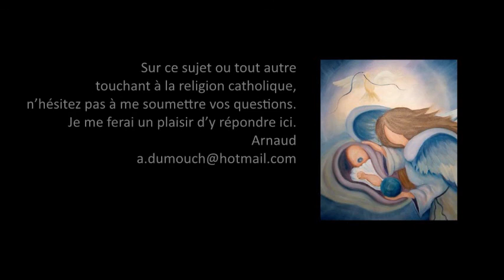Pastorale cath 44- Les toxicomanes, Premiers pas catholiques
Premiers pas catholiques, Pastorale cath 44- Les toxicomanes (5 mn)